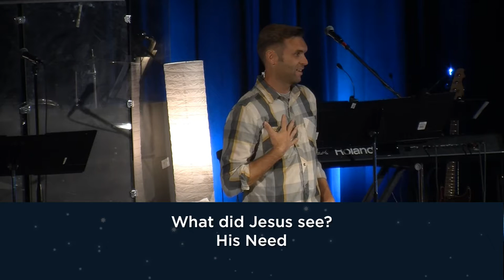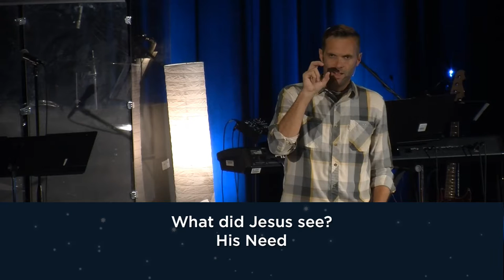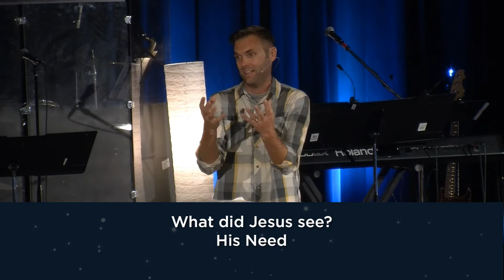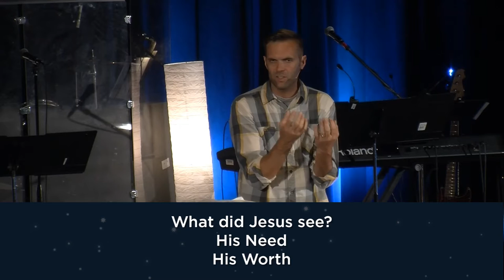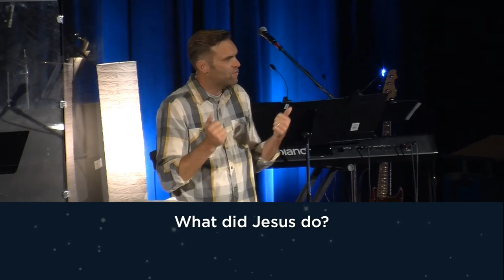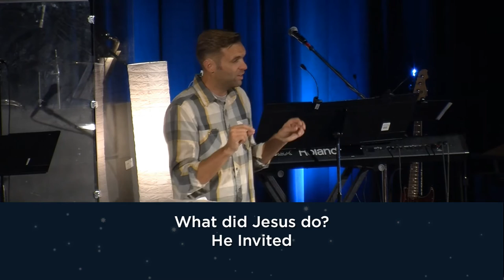8/28/16 - The Art of Neighboring: The Art of Welcoming